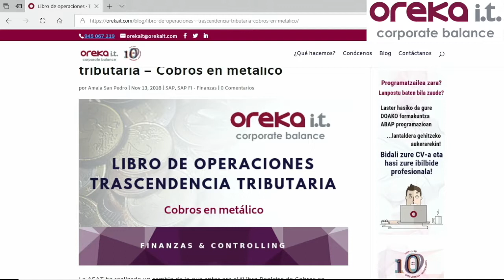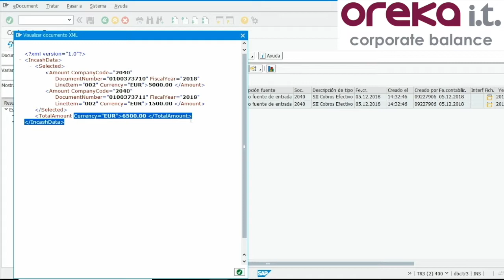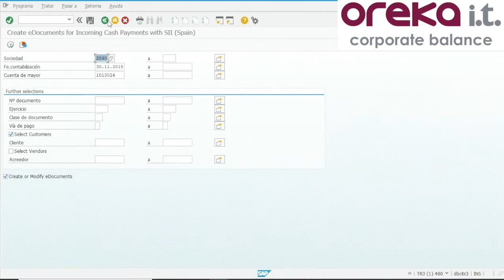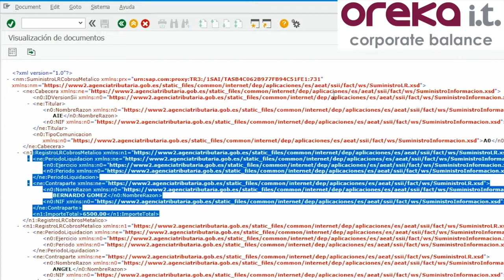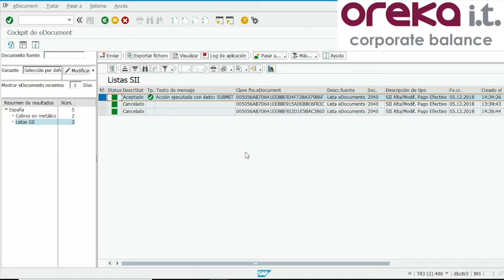Videotutorial SAP: Libro de operaciones · Trascendencia tributaria · Cobros en metálico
En este videotutorial te enseñamos a informar a la AEAT de los cobros en metálico superiores a 6.000€ en SAP.

Tienes a tu disposición un artículo redactado en base a este vídeo en nuestro blog.